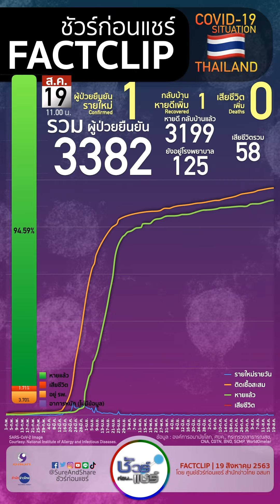FACTCLIP สถานการณ์ COVID19 ไทย : 19 ส.ค.63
19 ส.ค.63

ป่วยเพิ่ม 1 (หญิงไทย กลับจากอินเดีย)
ตายเพิ่ม 0

หาย 3199
ตาย 58